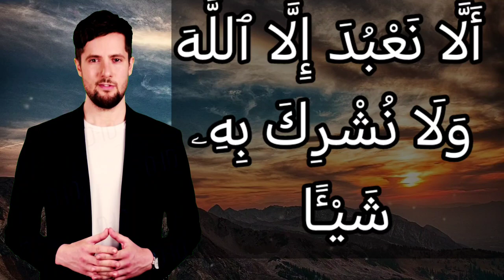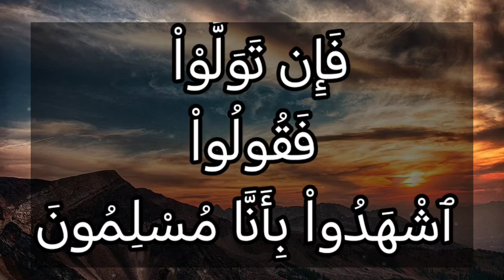تفسير سورة آل عمران ٦٤: قل يا أهل الكتاب تعالوا إلى كلمة سواء بيننا وبينكم ألا نعبد إلا الله...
قُلْ يَٰٓأَهْلَ ٱلْكِتَٰبِ تَعَالَوْاْ إِلَىٰ كَلِمَةٍۢ سَوَآءٍ بَيْنَنَا وَبَيْنَكُمْ أَلَّا نَعْبُدَ إِلَّا ٱللَّهَ وَلَا نُشْرِكَ بِهِۦ شَيْـًٔا وَلَا يَتَّخِذَ بَعْضُنَا بَعْضًا أَرْبَابًا مِّن دُونِ ٱللَّهِ ۚ فَإِن تَوَلَّوْاْ فَقُولُواْ ٱشْهَدُواْ بِأَنَّا مُسْلِمُونَ

التفسير الميسر : قل -أيها الرسول- لأهل الكتاب من اليهود والنصارى: تعالَوْا إلى كلمة عدل وحق نلتزم بها جميعًا: وهي أن نَخُص الله وحده بالعبادة، ولا نتخذ أي شريك معه، من وثن أو صنم أو صليب أو طاغوت أو غير ذلك، ولا يدين بعضنا لبعض بالطاعة من دون الله. فإن أعرضوا عن هذه الدعوة الطيبة فقولوا لهم - أيها المؤمنون -: اشهدوا علينا بأنا مسلمون منقادون لربنا بالعبودية والإخلاص. والدعوة إلى كلمة سواء، كما تُوجَّه إلى اليهود والنصارى، توجَّه إلى من جرى مجراهم.